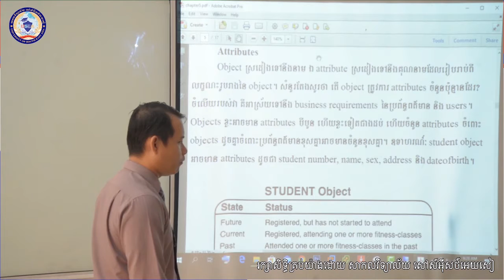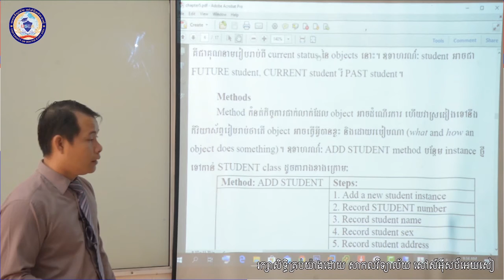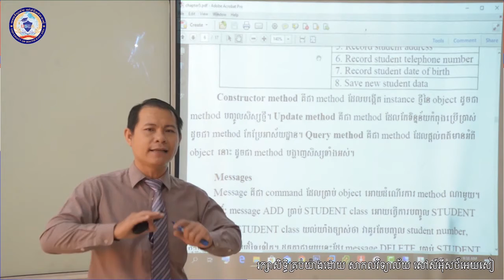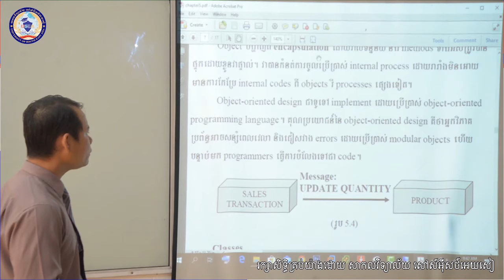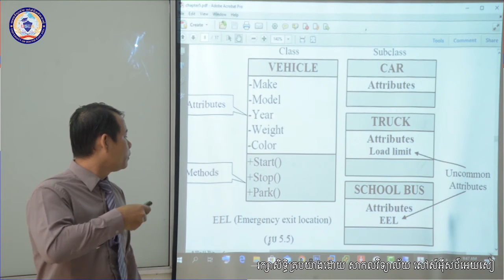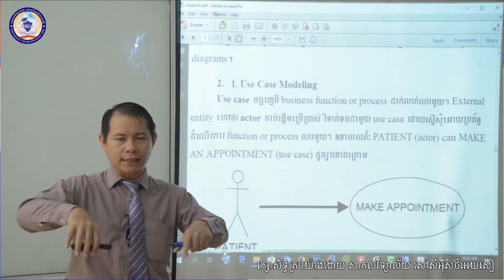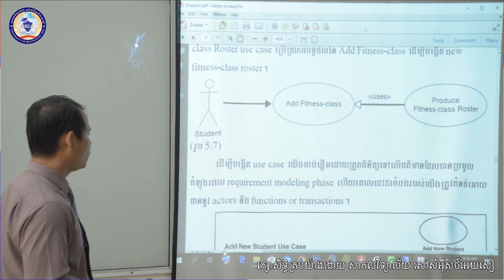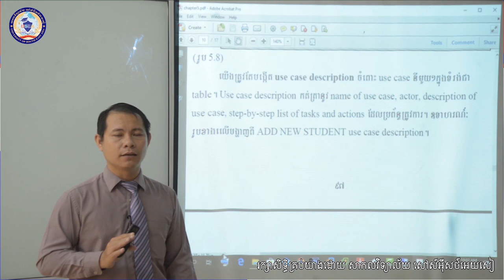System Analysis and Design Part 6 | CHANDARAAZ